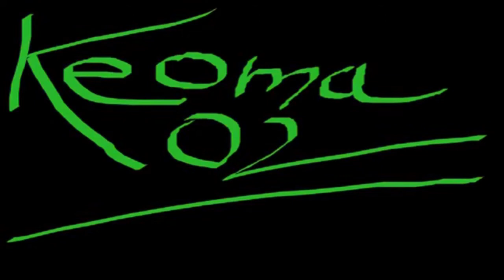Abonennten Song für Keoma02 | Pansensimulator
Für dieses No-Budget-Video haben wir keine Kosten und Mühen
gescheut und unseren Abonennten-Song für Keoma02 angepasst.
Möge er mehr oder minder erfolgreich zum Projekt 20.000 beitragen :)